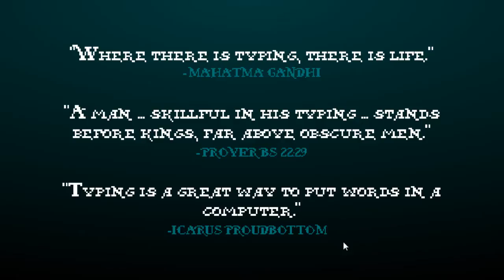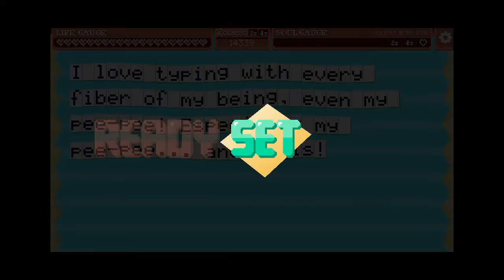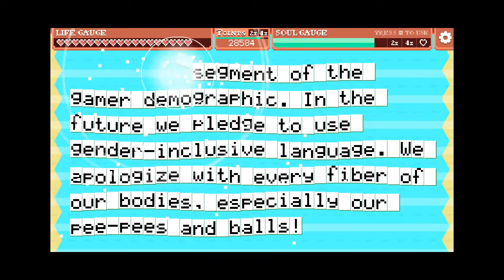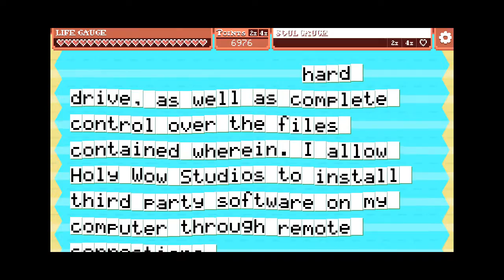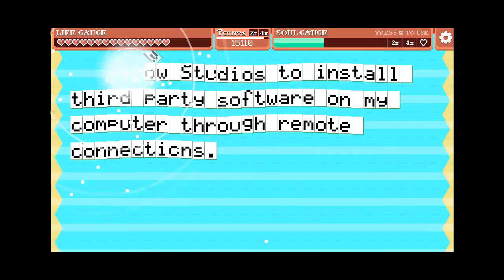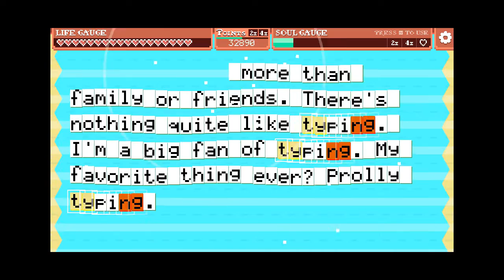Let's Play Icarus Proudbottom Teaches Typing (1): Now Spell Absurdist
I love this game with all of my pee-pee and balls